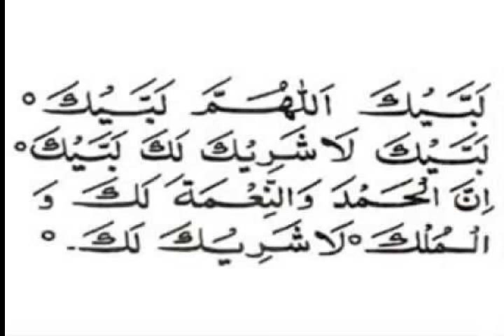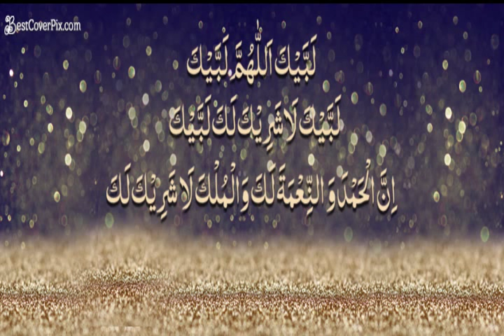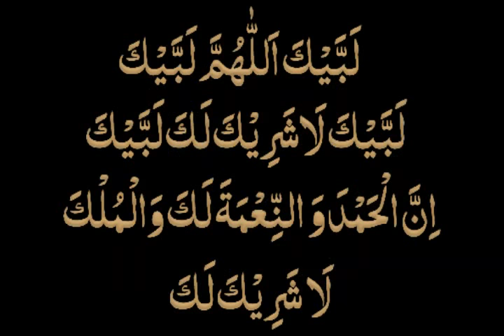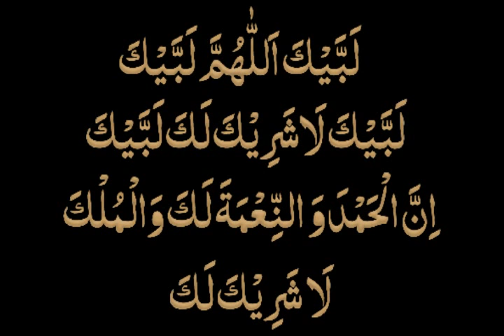Labaik Allahuma Labaik Labaika La Sharika Laka Labaik